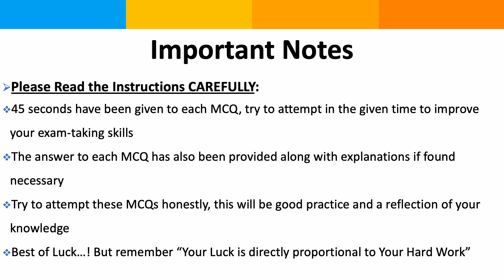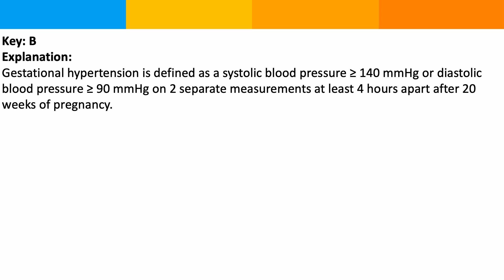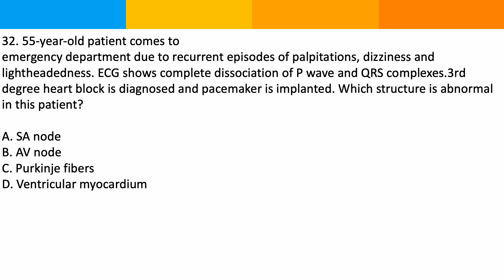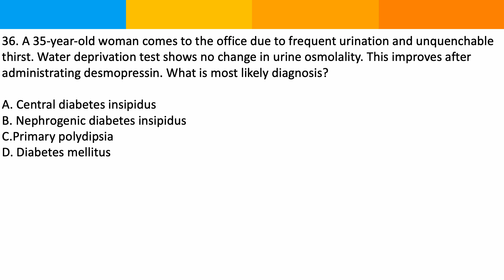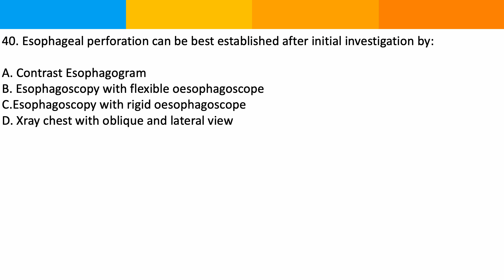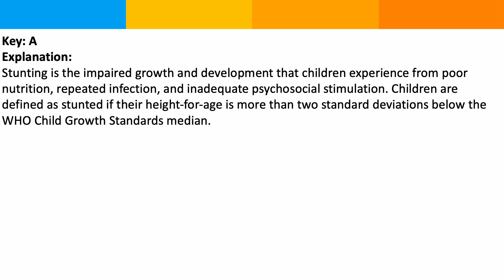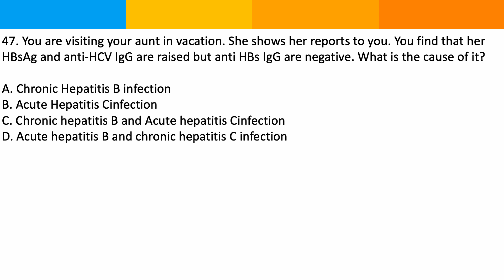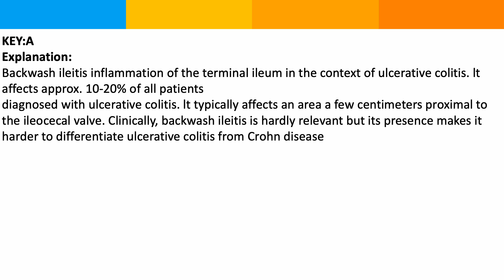Day 18 Multiple Choice Questions Set B